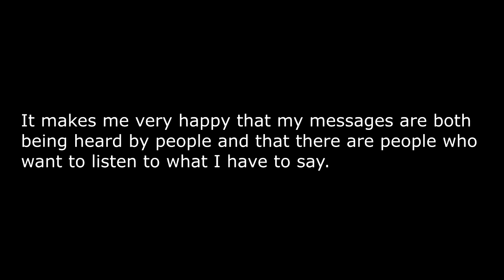Four Stores DSOD Loud Solo (No AI, Downs, Perk deck, Skills) + 1k Sub Announcement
No Mercy is starting to melt my brain. It's unnaturally hard as a kingpin player since the tight hallways are a breeding ground for dozers. And if a green dozer or shotgun cop spawns, good luck getting through the other 12000 enemies in that hallway to kill them.

Anyway, the DB Grimm is comically op, and here's some proof of that. I can't stand this gun due to how brainless it is, but if you really want power, that's what you can get it with.

Final Stats:

Time: 4;15
Accuracy: 90%
Body Count: 15 (29 with fire)
Special Body Count: 1 (7 with fire)
"Favorite" Weapon: Grimm 12G Shotgun

Music was It's the Hard Knock Life by Andrea McArdle and then Gang-Plank Galleon by David Wise (? I'm not sure on this one and if anyone does, let me know)